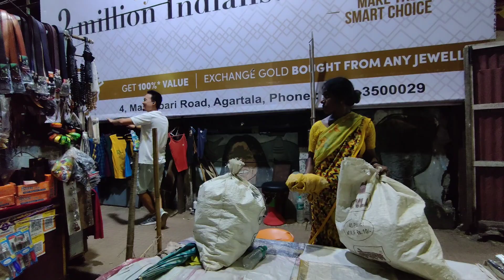Best Dance in public || public Reaction 😀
Best Public Reaction @romarioreang94